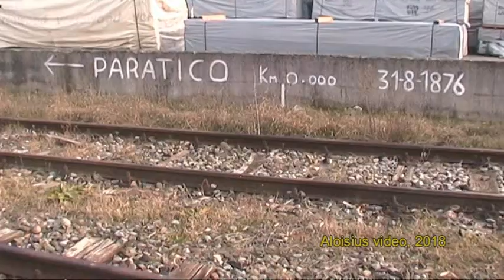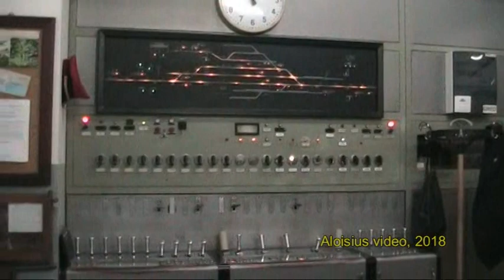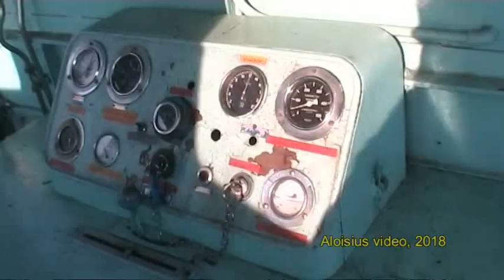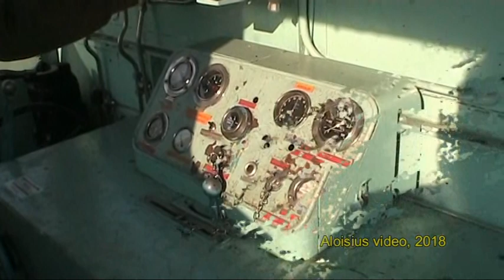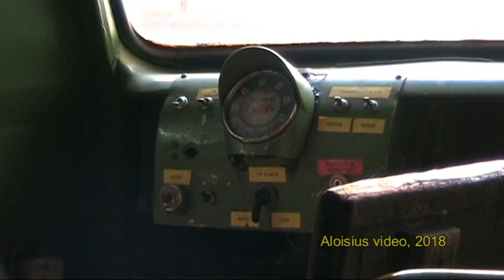Recupero, trasporto, messa in moto: DRAISINA malconcia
Una Draisina con frontali alla Giano bifronte, coi musi del furgoncino Fiat 850T e col motore piatto a sogliola Fiat bicilindrico tipo 120 da 499,5 centimetri cubici e ben ... 21,5 HP, cavalli a 4600 giri minuto. Questa simpatica Draisina FS, motocarrello su rotaie, io la chiamo Daisy. Il video presenta lo spostamento, in cabina del Badoni 216, dei rotabili storici della FBS in un raccordo adiacente la stazione, il carico della Draisina su un carro attrezzi, il trasporto e lo scarico in una degna officina amatoriale, con una prima accensione. Il recupero estetico e funzionale di questa simpatica Draisina avvenne nel 2012 ... e rimando al videino dal titolo, appunto, 'Recupero estetico e funzionale' ecc...'. il recupero odierno avviene tramite un carro attrezzi su gomma da soccorso stradale che preleva la Draisina in un raccordo adiacente la stazione, dove l' operazione avviene senza intralciare niente e nessuno. Transiti di ALe 582 della linea Bergamo-Brescia a contorno. In stazione di Palazzolo sull' Oglio ancora l' ACE, apparato centrale elettrico a leve individuali. Arrivata la Draisina a destinazione, una prima tribolata accensione .